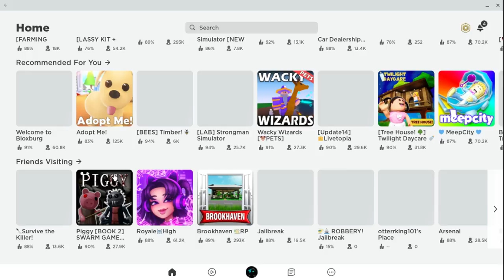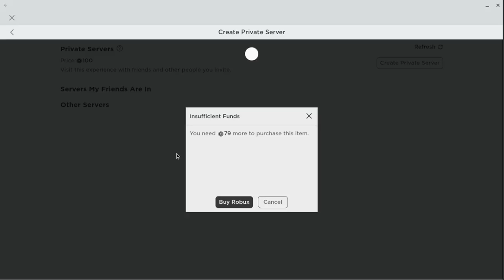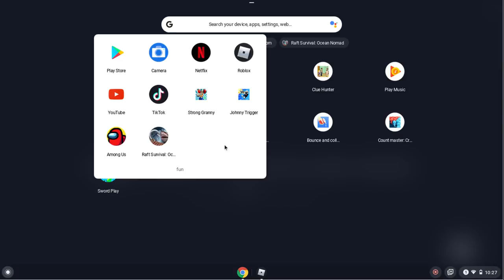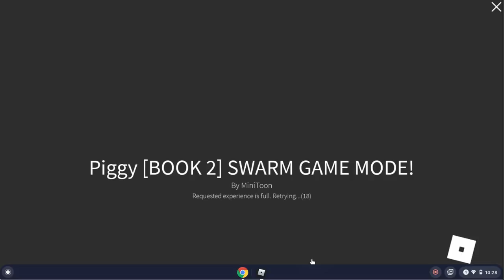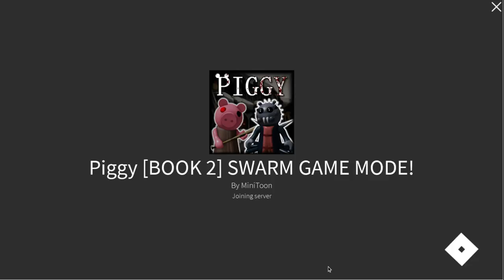playing piggy for the 2nd time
piggy is scary if you want me to play granny like and subscibe